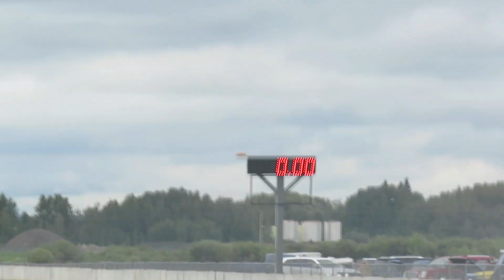First Pass for both Rod and Ray at Miles of Mayhem Day 4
But he is way to lazy to fix it